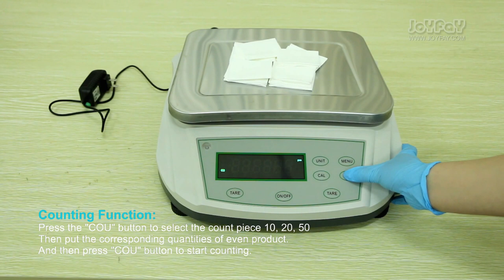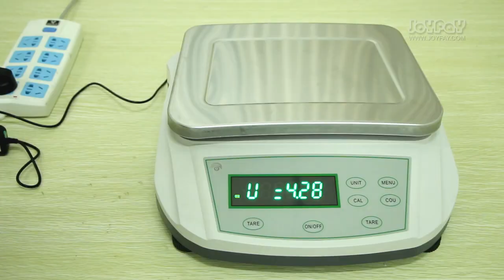0.1 g digital scale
0.1 g digital scale, for more detail information, please refer